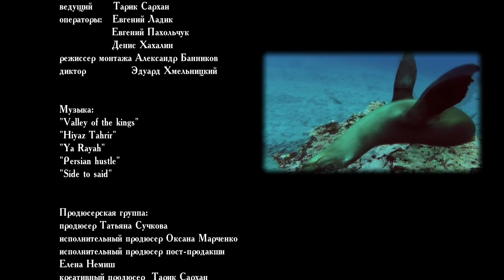Телевизионный проект "Живая планета" в дельфинарии "Немо"